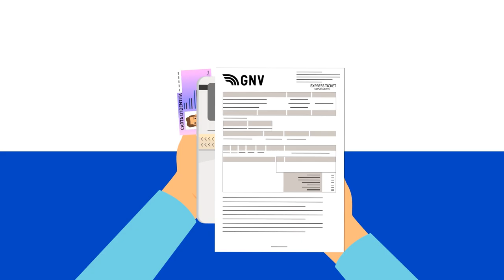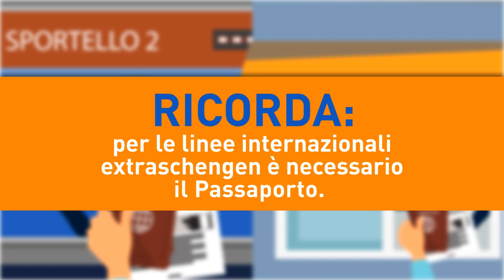Documenti, imbarco e sbarco passeggeri e auto sui traghetti GNV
Come imbarcare l'auto sui traghetti GNV , quali documenti portare e tutte le info utili sulle operazioni di sbarco.